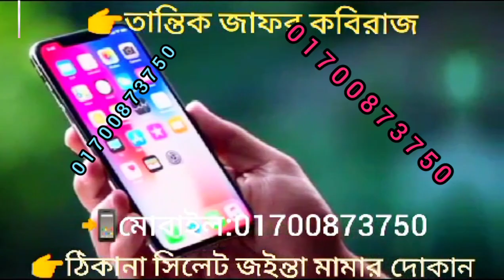তান্ত্রিক জাফর কবিরাজের মানব জীবনের জটিল ও কঠিন সমস্যা 100% গ্যারান্টি দিয়ে চিকিৎসা করেন।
তান্ত্রিক জাফর কবিরাজের মানব জীবনের জটিল ও কঠিন সমস্যা 100% গ্যারান্টি দিয়ে চিকিৎসা করেন। কেউ যদি তার সঙ্গে যোগাযোগ করতে চান তাহলে তার মোবাইল নাম্বারটা ভিডিওর মধ্যে দেওয়া আছে ওই নাম্বারে যোগাযোগ করুন ধন্যবাদ।